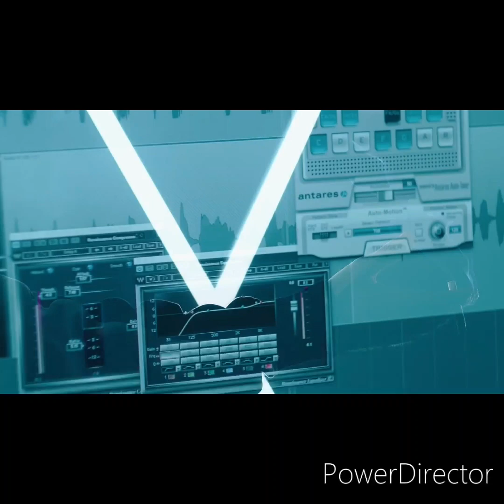Spongebozz gegen uns (remix)